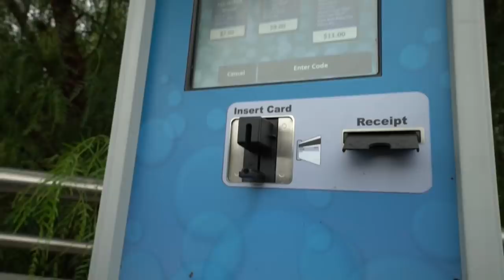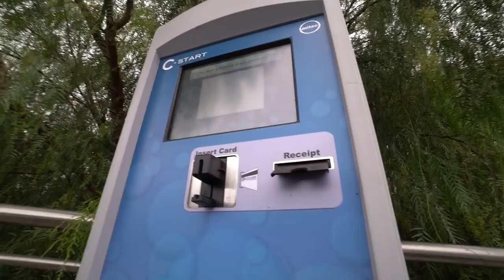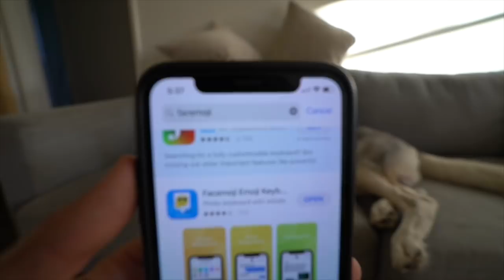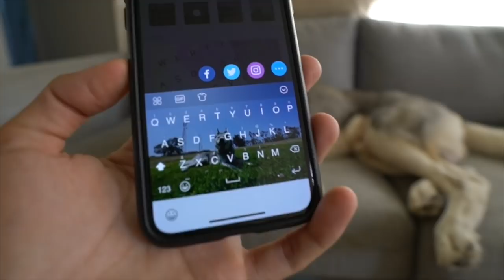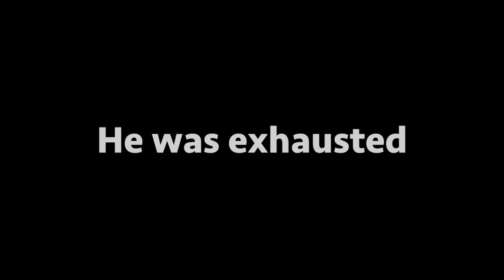My Husky Reacts to Drive Thru Car Wash!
My husky reacts to a drive thru car wash..
Use MyPetKnows on your post so we can find you!

(50% of profits go to charity)